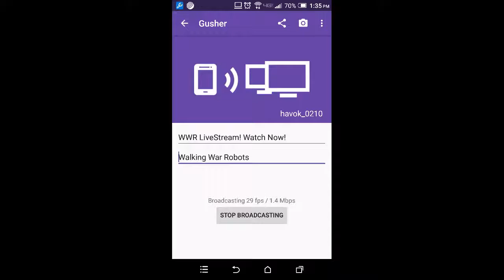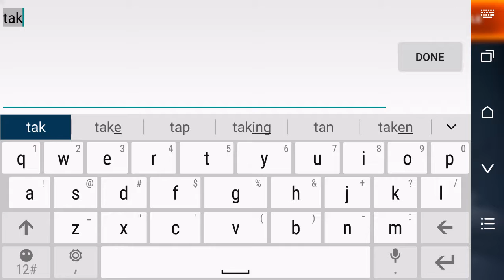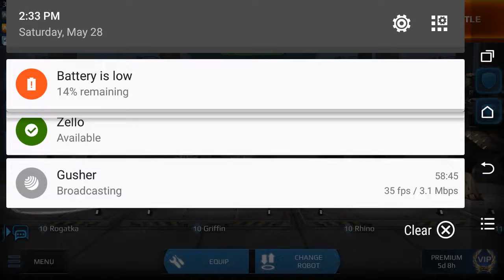WWR LiveStream! Watch Now!